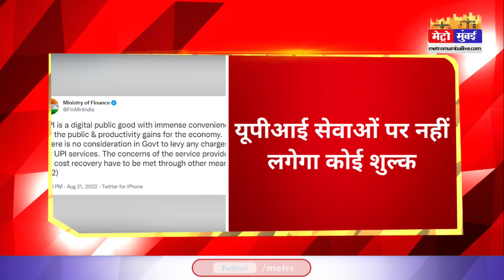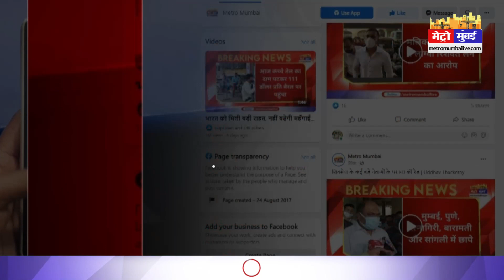यूपीआई सेवाओं पर नहीं लगेगा कोई शुल्क, वित्त मंत्रालय ने कहा- अफवाहें झूठी | Chagres On UPI Payment